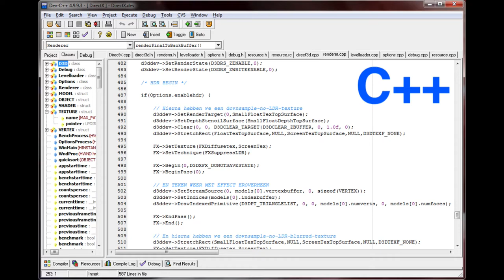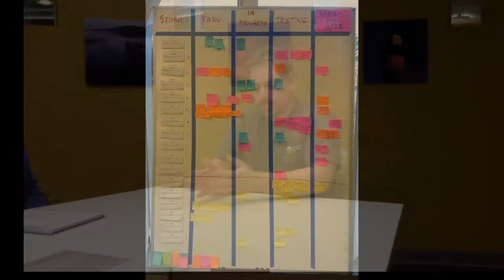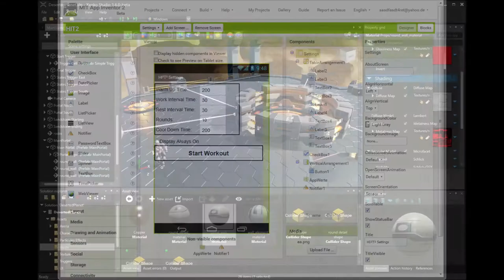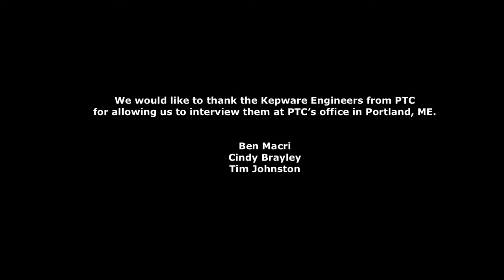Maine-Based Lesson: Programming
Hear from three programmers from Kepware at PTC about the role of programming in their jobs, and how they got to the work they’re doing today.

This video accompanies ECS Unit 4: Programming. A written lesson plan incorporating this video can be found